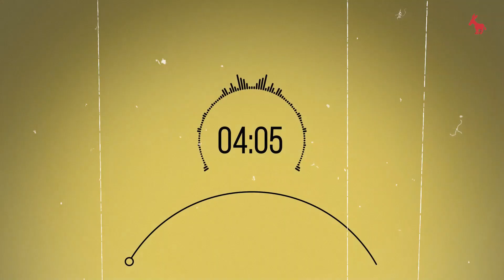SUDRAWANI - NEGARA RIMBA RAYA audio lyrics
Di ceritakan kepadaku kelak kau kan mengalami masa di mana singa yang kuat akan berkuasa, berkuasa karena kekuatan bukan kebijakan dan kelayakan. di dampingi menteri menteri bak seperti srigala, bemuka dua licik dan munafik. dan hukum adalah alat, dimana para penegaknya adalah anjing anjing yang selalu lapar. rakyatpun seperti kambing cuman bisa bersuara tanpa ada kekuatan, di giring ke sana kemari lalu mangsa bagi mereka predator.

salam hangat, dari ogut. semoga ketamakan, keserakahan, kelicikan di jauhkan dari kita.
Mixed & Sound Engineering: Asep B'smart
Songwriter: Ucink
Arrangement: Asep B'smart